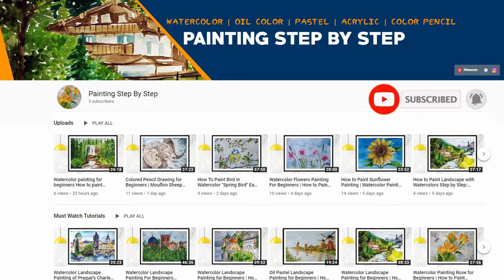How to draw birds tutorial | Bee-eaters Painting | Easy colored pencils drawings for beginners demo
European Bee-eaters birds painting for beginners. How to draw birds using colored pencils easy? Birds colored pencil drawing tutorials and techniques.  Learn blending and shading techniques while drawing with colored pencils.

In this video, you will learn colored pencil drawing, this is step by step  tutorial.  A demonstration for beginners and advance artists. Easy colored pencil drawing guided lessons for beginners to learn drawing birds.

Simple colored pencil drawing techniques and tutorials. "Colored pencil drawing made easy" - is the colored pencil drawing course you've always wanted.